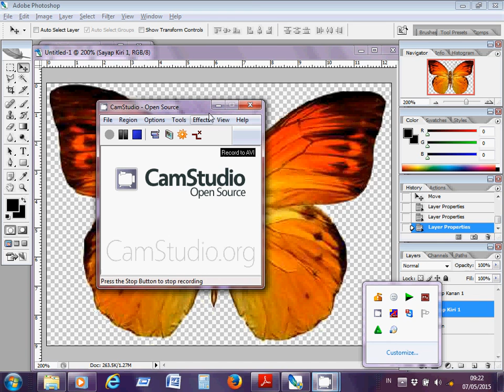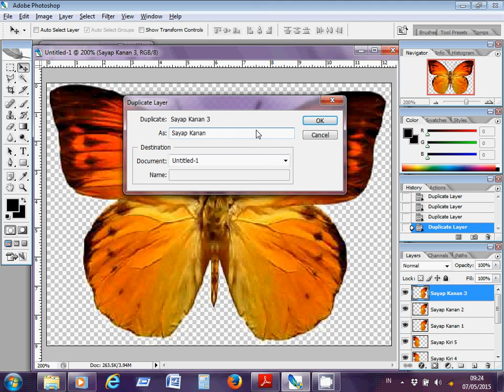Animasi Kupu2 2